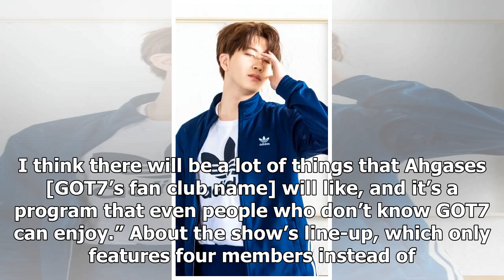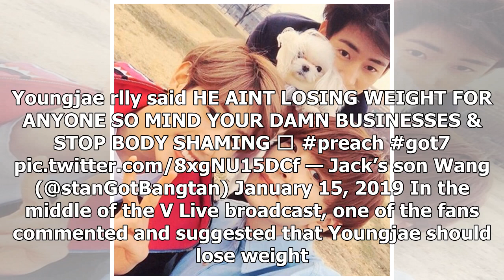Let’s Take a Look at GOT7’s Young-jae’s Instagram!